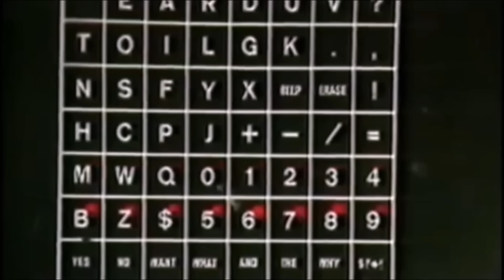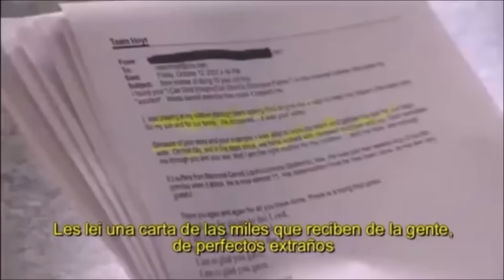Un padre y su hijo -Un gran ejemplo de superación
A muchos el Hoyt Team les sonará más bien poco o nada. Sin embargo, su historia es uno de los relatos de superación más admirables que ha protagonizado el ser humano. Dick y Rick Hoyt son un padre y un hijo que desde 1977 han participado juntos en más de 1.000 carreras. Y eso no es lo más excepcional. Lo realmente asombroso de la historia del Hoyt Team comienza en 1962 cuando nace Rick. El parto se complicó. El cordón umbilical se enrolló en el cuello del pequeño provocando una falta de oxígeno y por ende una parálisis cerebral.
Los galenos aventuraron que Rick quedaría en estado vegetativo el resto de su vida. No obstante, Dick y a su madre Judy, desoyeron a los doctores y comenzaron una carrera de obstáculos para proporcionarle a Rick una vida como la de cualquier otro niño. “Los médicos nos dijeron que desistiéramos, que Rick nunca se desarrollaría”, cuenta el cabeza de familia de los Hoyt en un documental que narra sus vidas.
Tras mucho pelear, Dick y Judy consiguieron que en 1975 su hijo fuera admitido en la escuela pública de Boston. Un año antes unos científicos de la Universidad de Tuft desarrollaron un ordenador con el que Rick podía expresarse libremente. Sus primeras palabras no fueron “hola papá o te quiero mamá” sino “¡Vamos Bruins!”, –el equipo de hockey de Boston que ese año disputaba las finales de la Stanley Cup-, con lo que sus padres pronto se dieron cuenta del amor que profesaba su hijo hacia el deporte.
Poco después, en 1977, un compañero de clase de Rick sufrió un accidente jugando a Lacrosse que le dejó paralítico. El colegio organizó una carrera benéfica para recaudar fondos y Rick, a través de su ordenador, le pidió un favor a su padre: “¿Papá, correrías conmigo una carrera de cinco millas?”. Dick, un teniente coronel retirado de la Guardia Nacional Aérea de Estados Unidos, no pudo negarse y empujó a su pequeño hasta cruzar la meta junto al último clasificado. “Ese día Rick me dijo que no se había sentido un discapacitado”, relata el progenitor, que no necesitó escuchar más. Nacía el Hoyt Team.